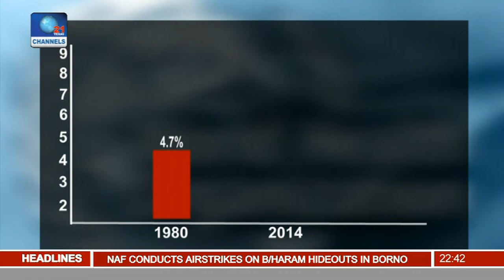Curbing The Spread Of Diabetes Mellitus